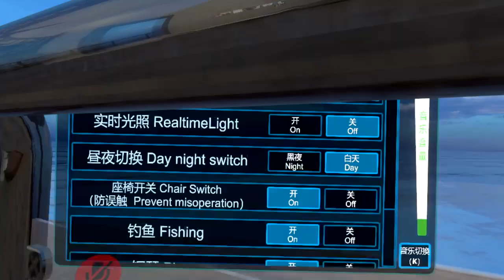VRChat roaming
Taiwan No.1 vs NMSLer